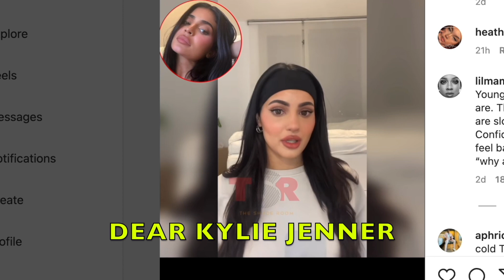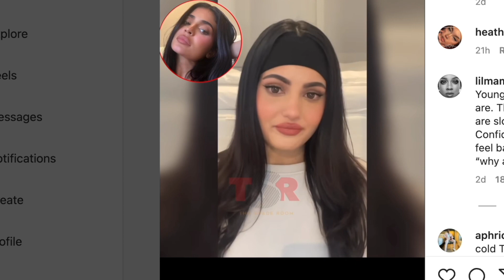Kylie Jenner NEEDS to do SOMETHING About THIS!!??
KUWTK star Kylie Jenner from Kylie Cosmetics gets BLASTED online after her lookalike goes viral on TikTok.. | she wants a photo with the Kardashian star because of the comments she gets..